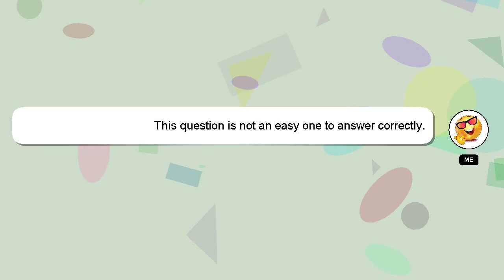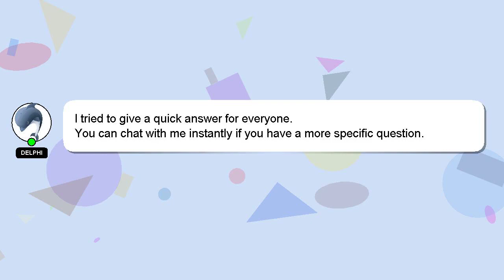How to create ssc new password?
Here's a short introduction about myself, Good day, I am Delphi. I am here to provide you with assistance in answering your questions. - How to create ssc new password?

Let me know if you have more specific questions or concerns by leaving a comment or starting a chat. Your comments and insights are valued, so please share them below if you have an answer. Your answer will be appreciated and acknowledged with a 'heart' from me.

*2 What we are experimenting :*